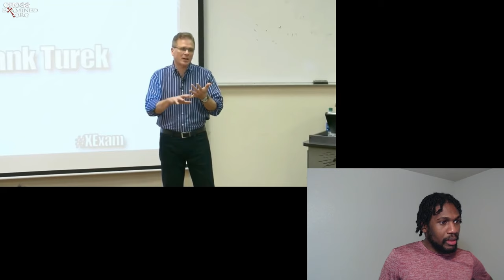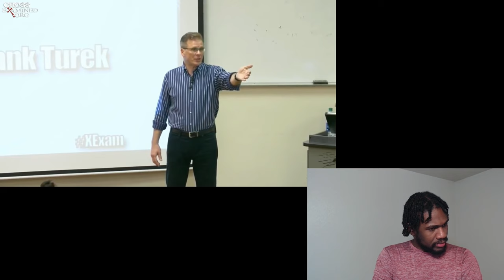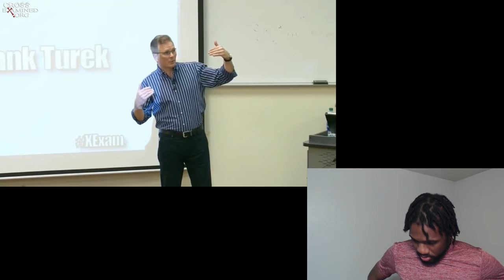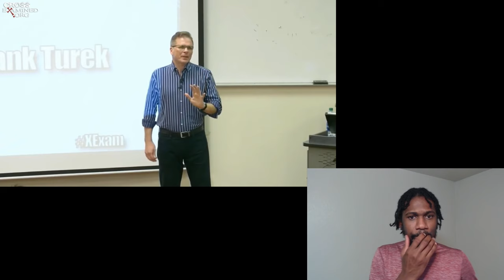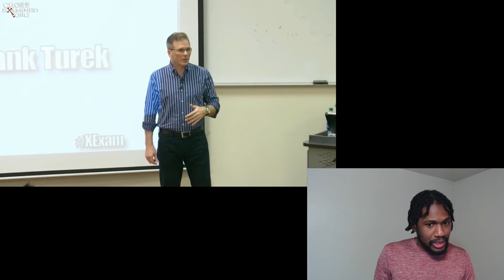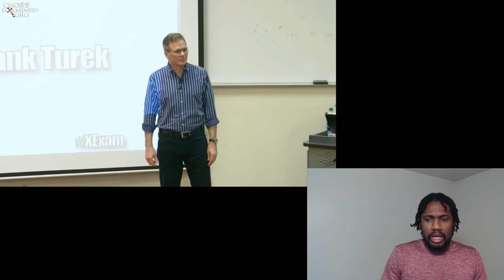ARE PEOPLE TORMENTED FOREVER IN HELL? Part 1